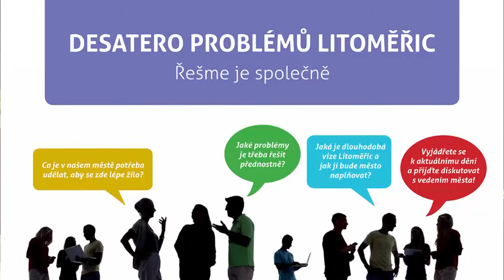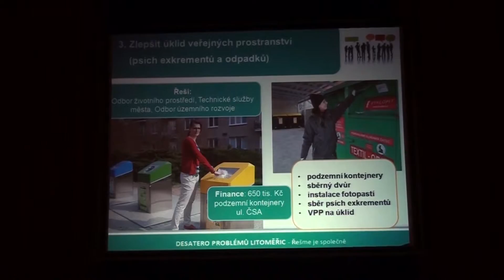LITOMĚŘICE: Pozvánka na Desatero problémů města